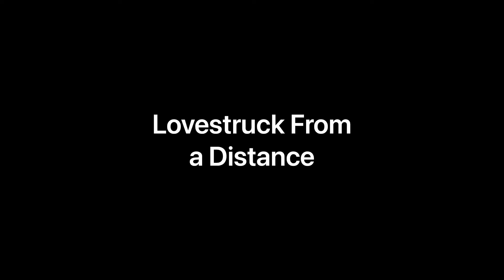Lovestruck From a Distance - Janice Aceituno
A handsome man catches a young woman's eye. She starts having a conversation about him while watching him from a distance.

Written by Luna Rose.

Facebook Page - Loud Voices Silent Streets